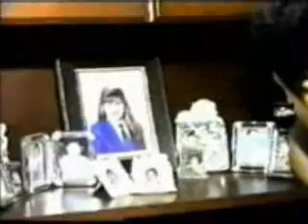ALADINO "el mago de la rockola" _Vuelveme a Querer_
Musica Rockolera 100% ECUATORIANA